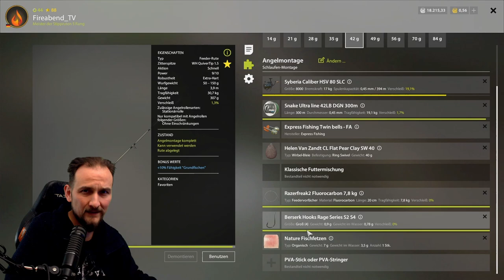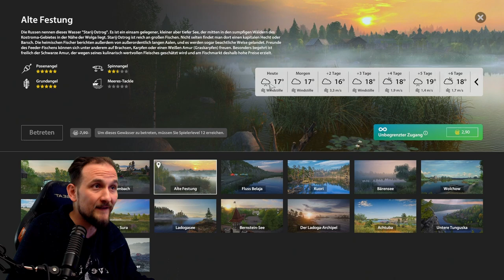Russian Fishing 4 - Alte Festung - Kein Aal?!